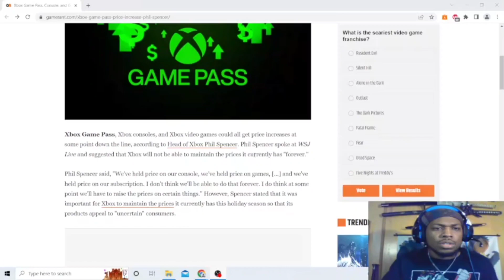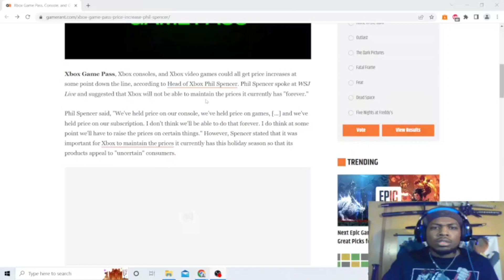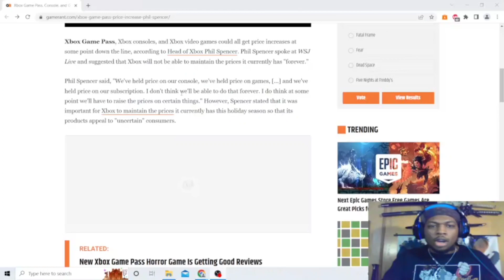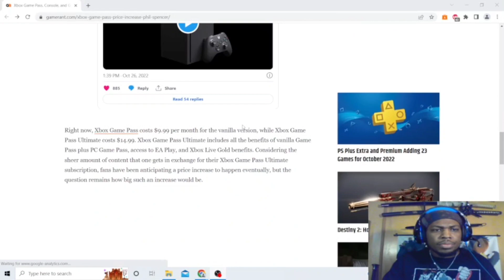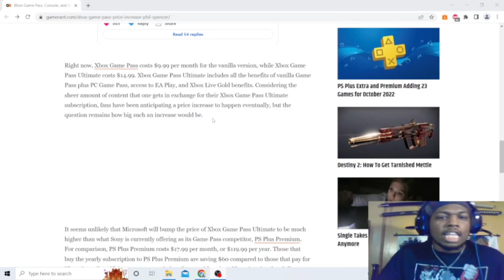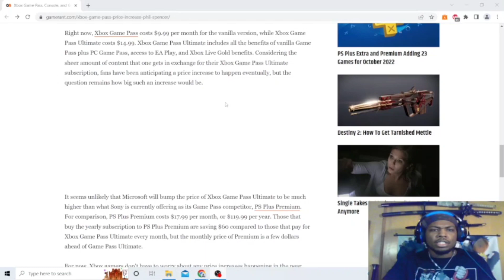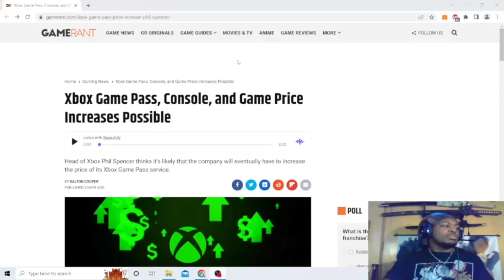Real Talk ep. 1 | Microsoft price increase.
Episode 1 in many to come. In this video I go over the recent news of pricing increases for Xbox and Gamepass.